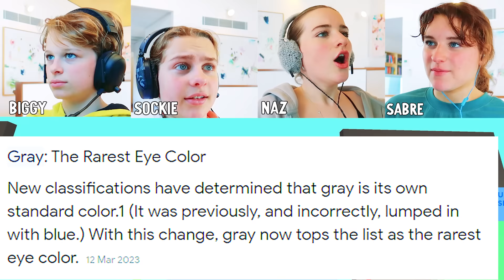THE TRUTH ABOUT OUR OPERATIONS.... Chatting & Gaming w/ The Norris Nuts